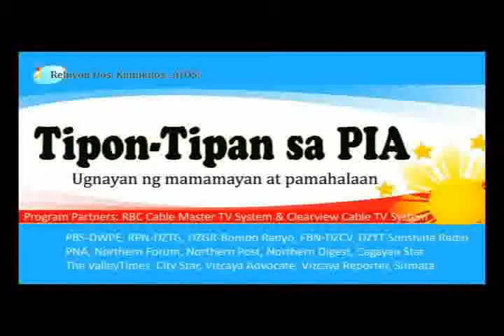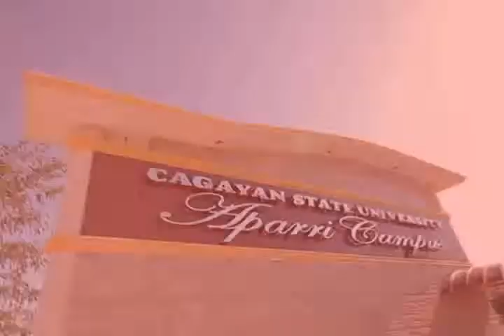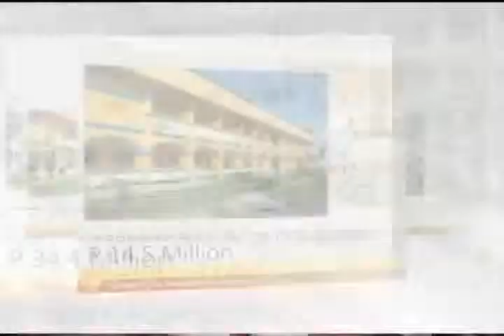CSU 071613 1